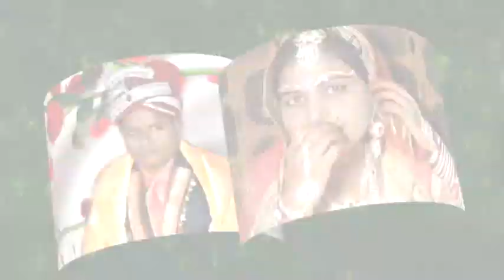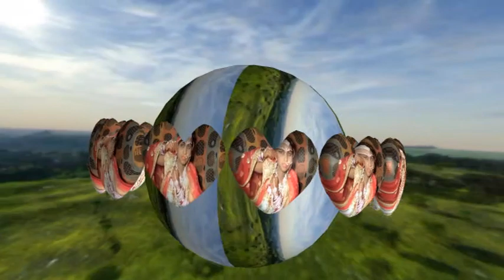ROSHAN WEDS MAMTA 4